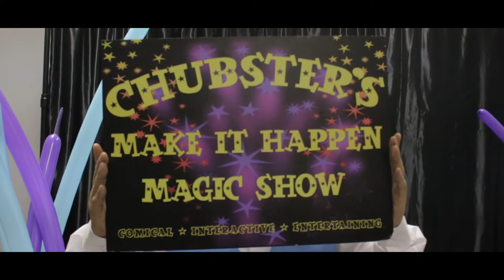CHUBSTER ( MAKE IT HAPPEN MAGIC LECTURE )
THE CHUBSTER Chubster Flores - Make It Happen
MAKE IT HAPPEN, KIDS SHOW LECTURE RECAP!!

shot and edited by: Dan Olgina